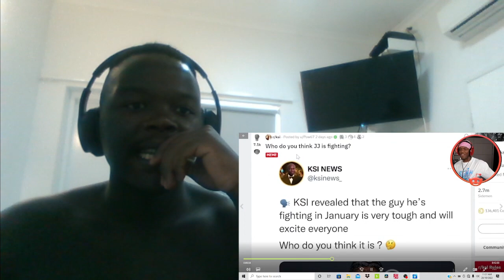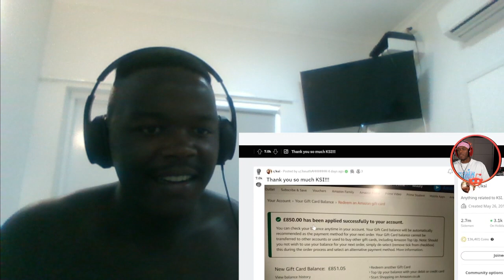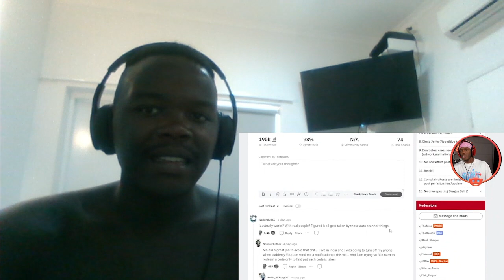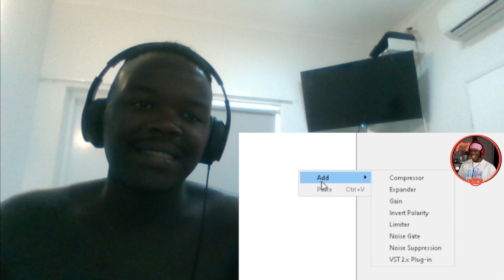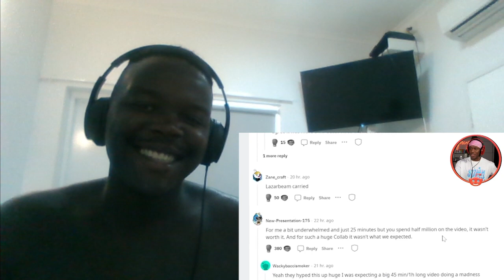My Reaction To KSI's "My Thoughts On This Moment..."